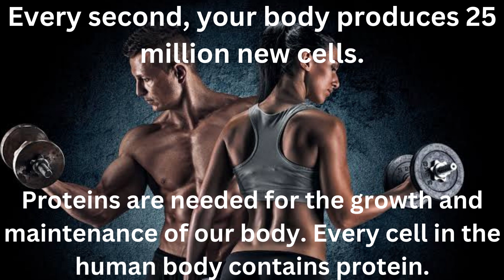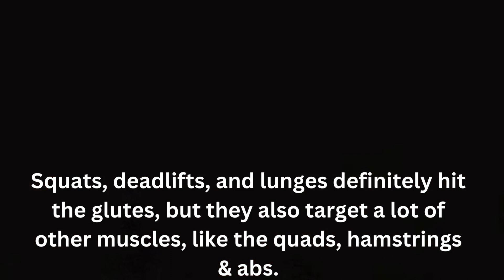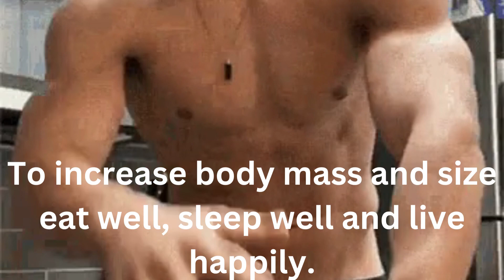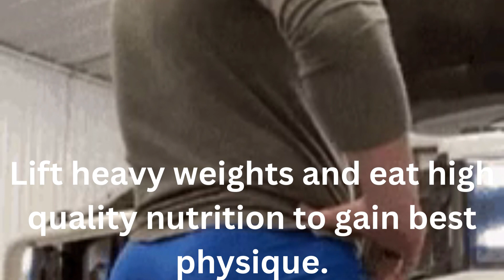Regular stretching and strength training increases body mass, size and flexibility.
Lifting heavy weights alongwith consumption of quality nutrition boosts your physical strength,size and muscle growth. Children change shape as they grow because parts of the body grow at different speeds. The brain grows quickest at first, which is why babies have such large heads. Muscles and bones grow later on. The rate of growth slows down during childhood, but shoots up again at puberty. Flexibility,stamina and strength are must for your body. Build your body by giving 3 days recovery time. Take off on any 3 days in a week from workout to give your muscles time to recover. Eat best quality peanut butter to boost physical strength
Eat best quality muscle groth protein powder
Read best book on Nutrition and Science